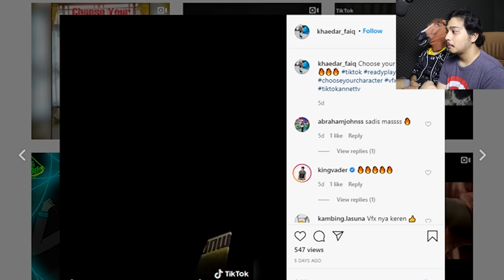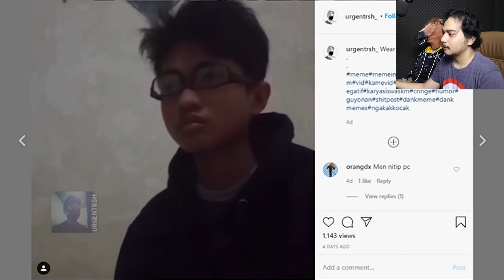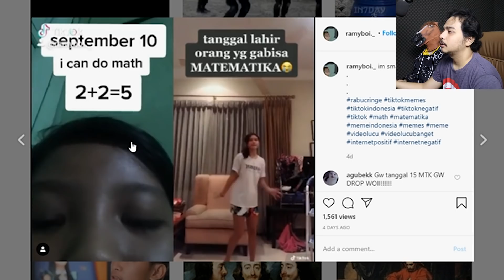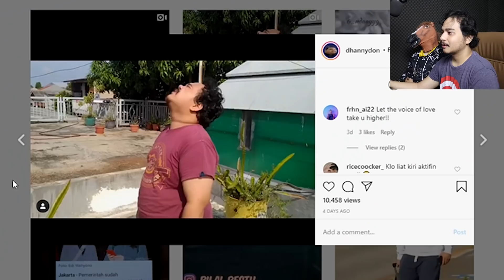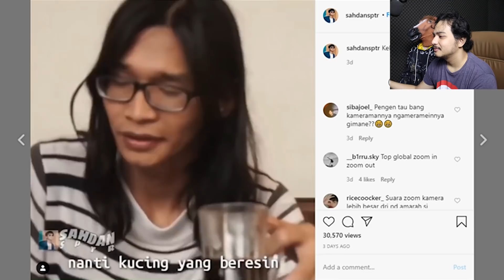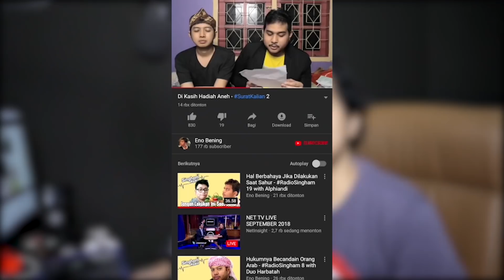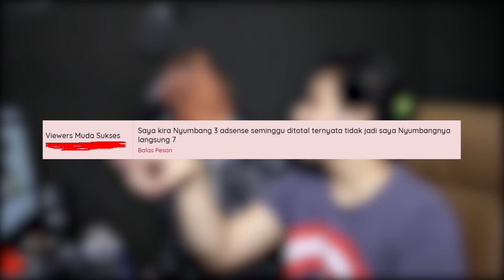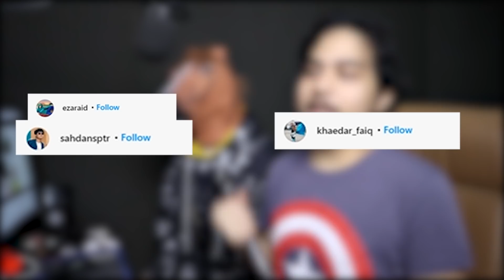Menahan Rasa Cringe Di Hari Rabu